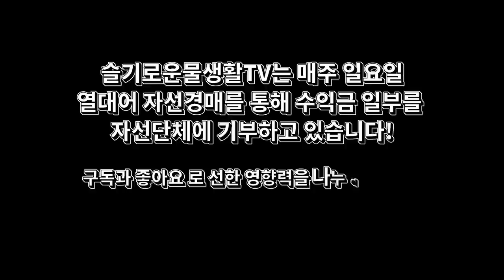열대어의 모든 것을 볼 수 있는 천국에 다녀왔습니다.(수십억 원 어치 ㄷㄷㄷ)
없는 게 없는 그곳에 다녀왔습니다!!!
괴물 물고기들이 득실득실~
밥 주다 잡아먹히는 줄 알았어요ㅋㅋㅋㅋㅋ